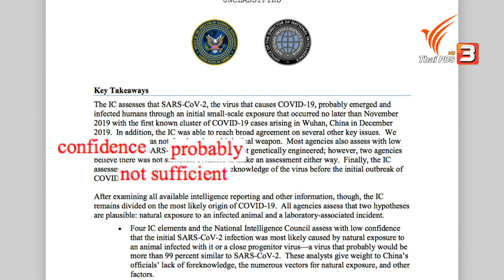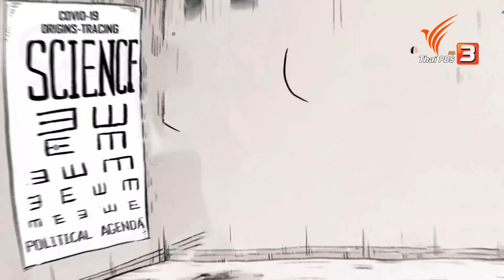"สหรัฐฯ-จีน" ต้นตอโควิด-19